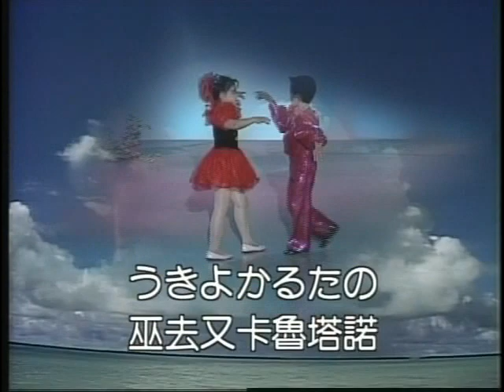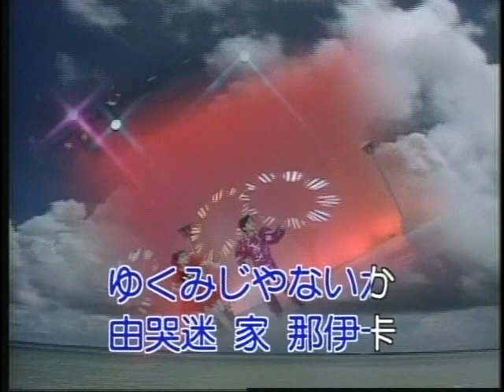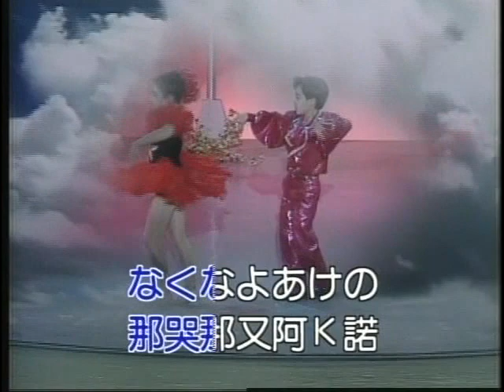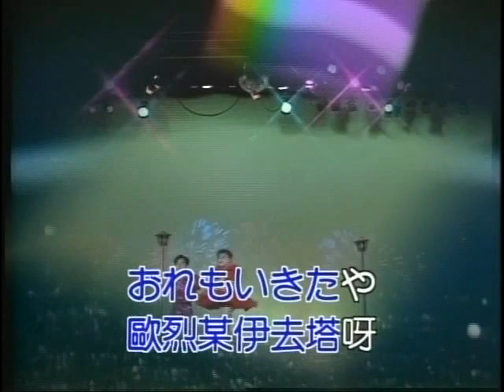大清溪大樂隊 - 小孩跳舞的日本歌-卡拉OK伴唱 01 流転 (假情假愛)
小孩跳舞的日本歌-卡拉OK伴唱  01 流転 (假情假愛)